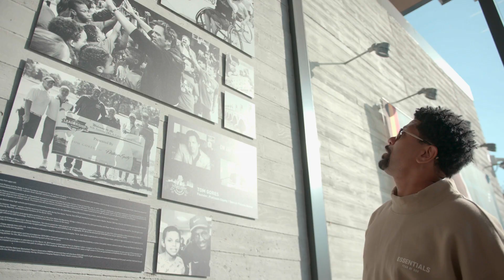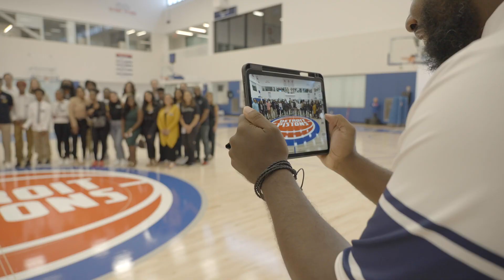JRLA Platinum Equity Mentoring Session 2022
JRLA scholars recently had the opportunity to visit the Detroit Pistons Practice Facility for a mentoring session with Platinum Equity and Detroit Pistons Staff - check out some highlights from this amazing experience!
Enter a Learner: Exit a Leader.